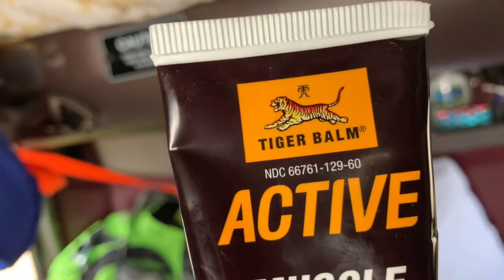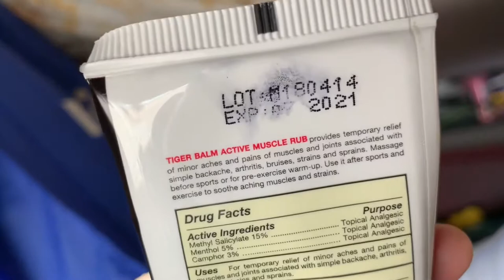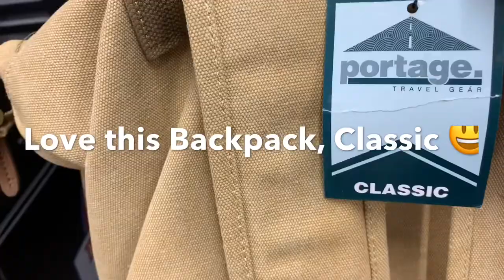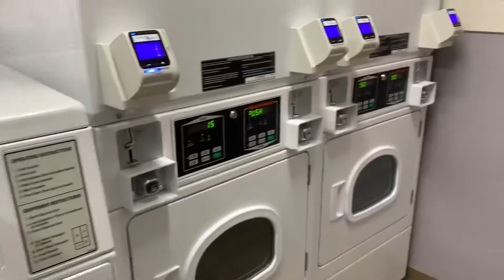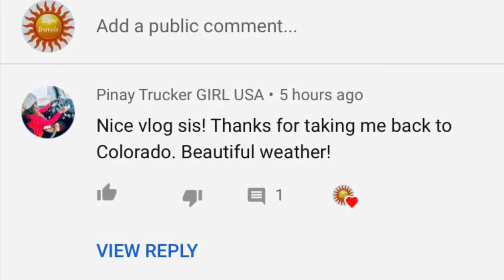A Piece Of Daily Life | Simple Living Of Fil-Am Couple | Buhay Sa Amerika Ginormous Reel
Oversized Load Trucking is common here in the USA with an escort car warning traffic by flashing lights for the oncoming slow moving truck with oversized load.

Colorado, a western U.S. state, has a diverse landscape of arid desert, river canyons and snow-covered Rocky Mountains, which are partly protected by Rocky Mountain National Park. Elsewhere, Mesa Verde National Park features Ancestral Puebloan cliff dwellings. Perched a mile above sea level, Denver, Colorado’s capital and largest city, features a vibrant downtown area.
Beautiful Gorgeous Colorado Mountains is simply amazing.
Light Travels You Tube Channel features the joy and the simple happiness of life featuring whatever we do and wherever we go.
Adventure of our ordinary life and this beautiful World from the America's in the West to the Philippines in the East or all over the World.
Travel, explore, and experienced the World and enjoy life to the fullest.